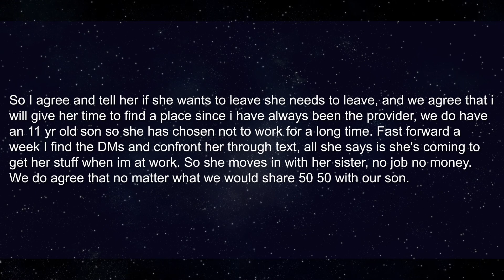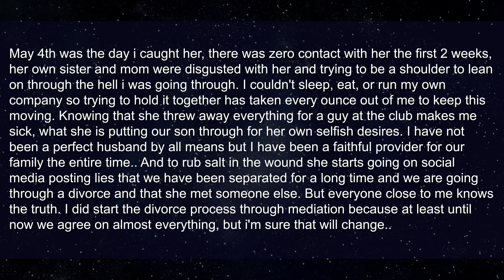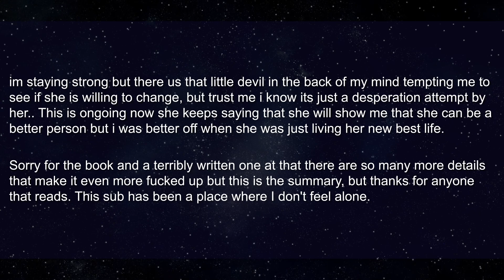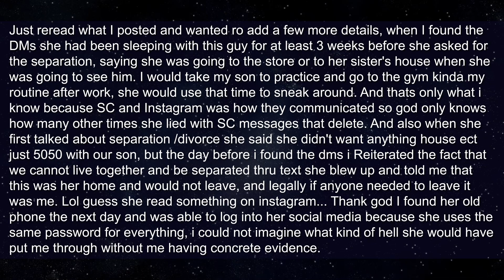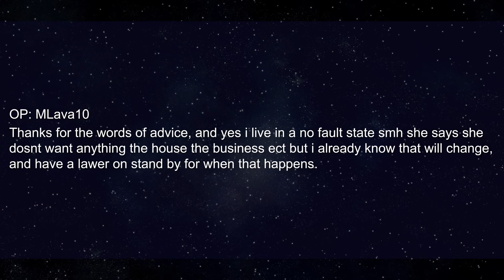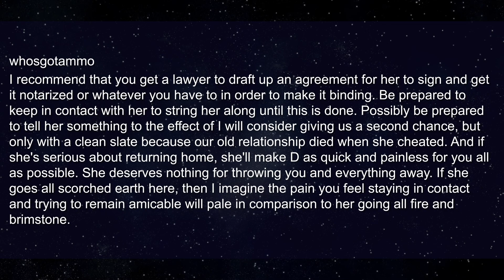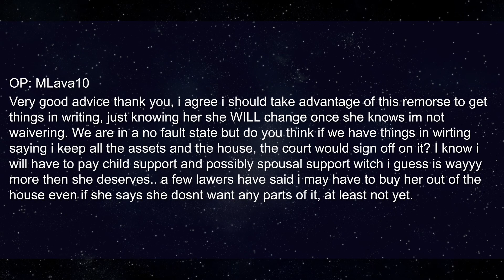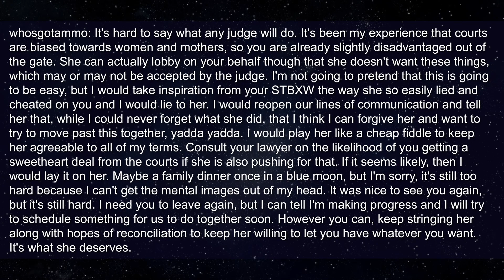Cheating Wife Of 5 Years Is Begging For Forgiveness After Entering The Real | Relationship Stories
Roger
Pretzelman5
Nelson
Gerald
SurfDD
Guy
Mohamed

► Title: Cheating Wife Of 5 Years Is Begging For Forgiveness After Entering The Real | Relationship Stories